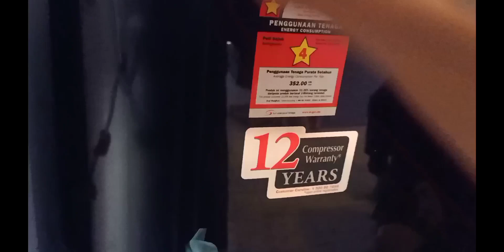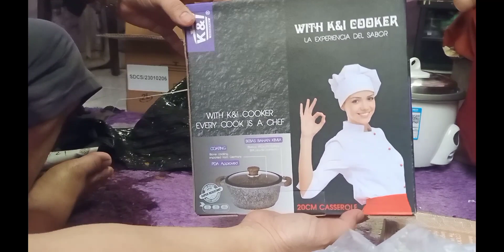Review Peti sejuk Baharu dan perkakas dapur Ep.76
Sila klik link dibawah untuk membeli